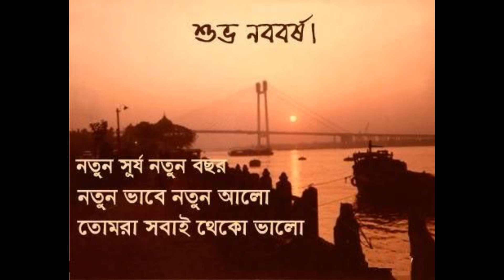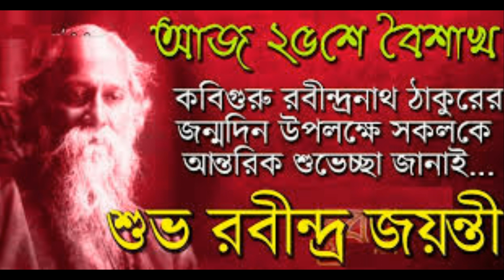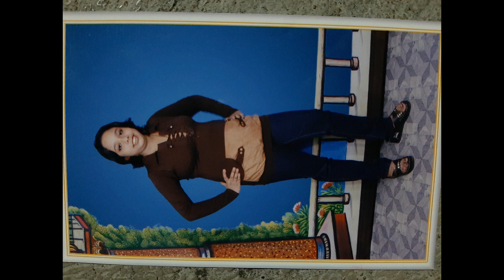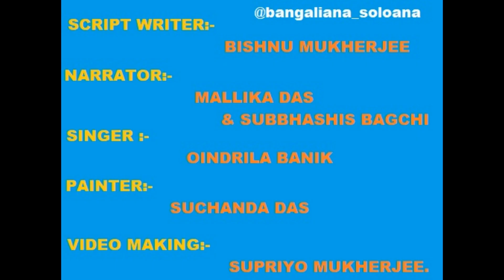SUBHO RABINDRA JAYANTI (BENGALI YEAR:-1427/ENGLISH YEAR:-2020)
পুরানো সেই দিনের কথা ভুলবি কি রে হায়
ও সেই চোখের দেখা, প্রাণের কথা, সে কি ভোলা যায়
আয় আর একটিবার আয় রে সখা, প্রাণের মাঝে আয়
মোরা সুখের দুখের কথা কব, প্রাণ জুড়াবে তায়